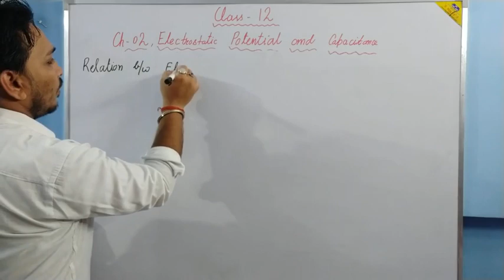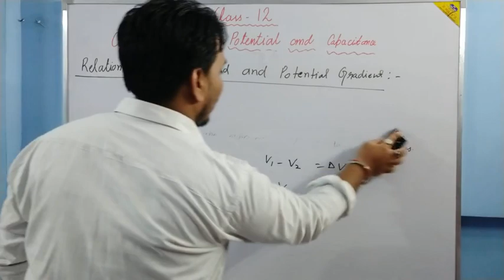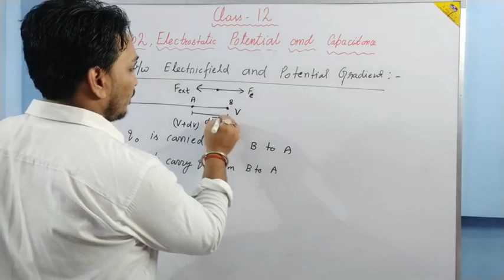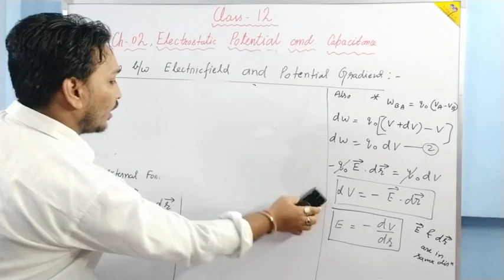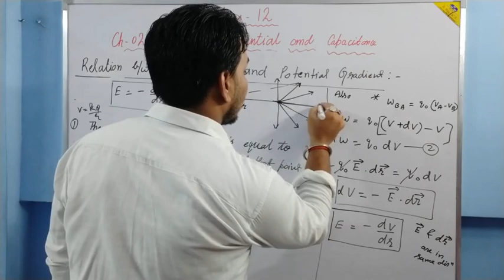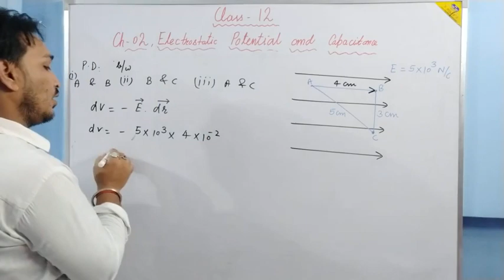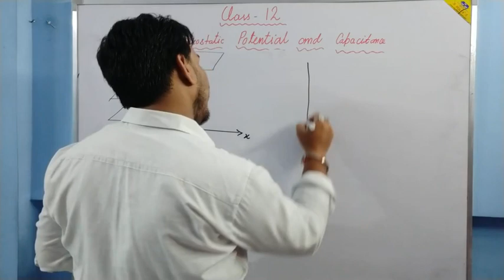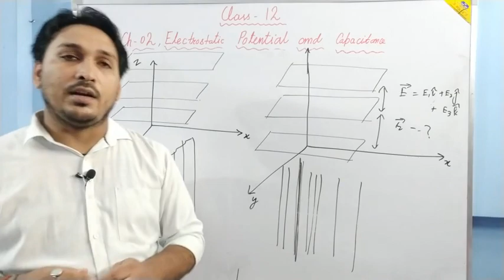Class 12 Physics Chapter-02 Electrostatic Potential and Capacitance Part 4